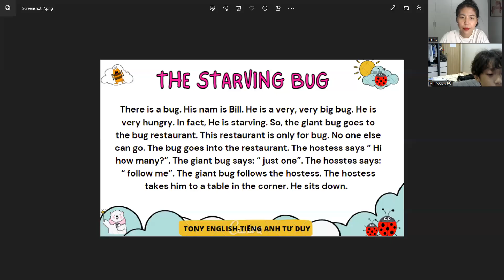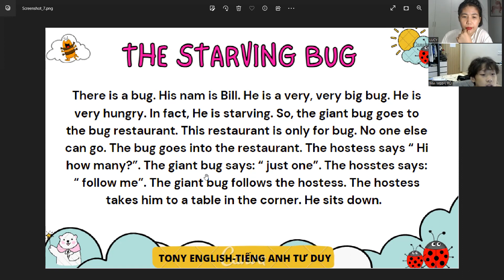Video test của chiến binh Minwoo lớp A31